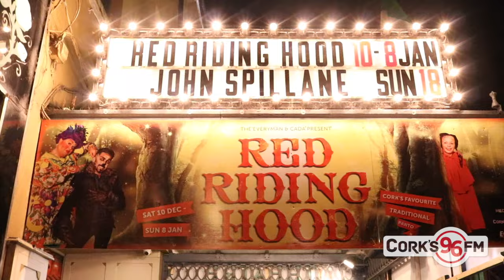Cork's 96fm Go To The Panto